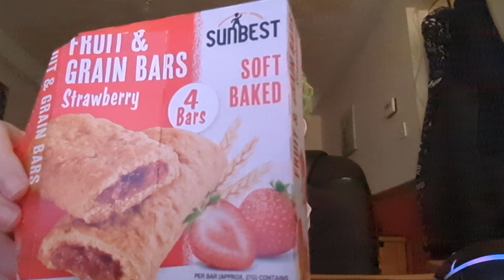I had a bad night